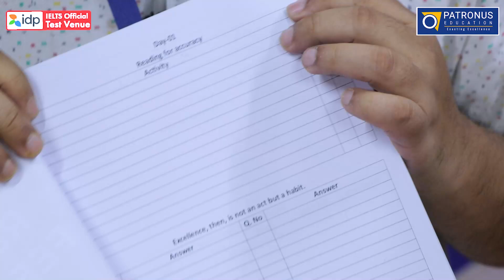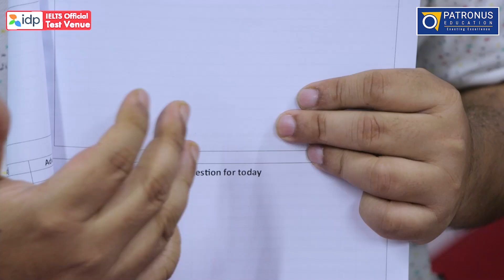Reading Book টি আপনাকে যেভাবে Reading Module এর প্রস্তুতি নিতে সাহায্য করবে।